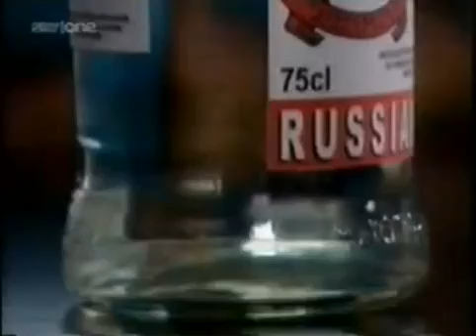Dream Team s04e25